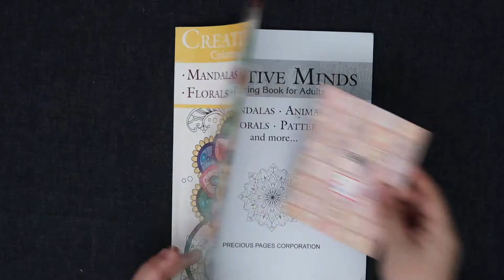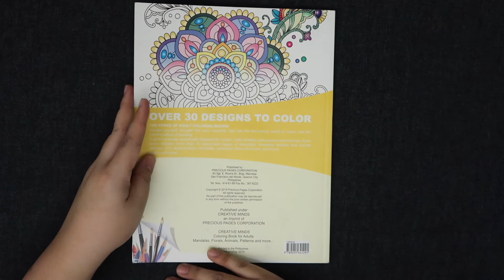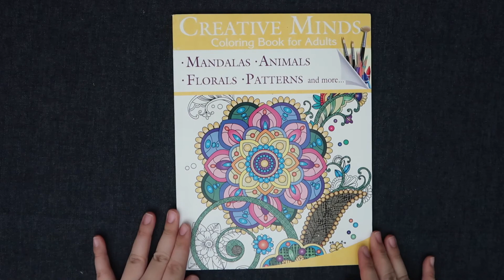FLIP THROUGH ~ Creative Minds Volume 9 Adult Coloring Book